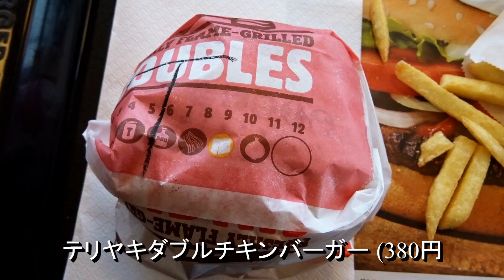バーガーキング 限定・新作メニュー 2017.1～「Music : Komorebi - The Loyalist」[飯日記]【IKKO'S FILMS X】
スノーチーズワッパー
BBQオニオンリングバーガー
テリヤキダブルチキンバーガー

• Track Info:

Title: Komorebi
Artist: The Loyalist
Genre: Dance & Electronic
Mood: Dramatic

※「ゴミ箱行き動画集」とはメインチャンネルで使用しなかったボツ動画のこと。もったいないのでこっちでアップします。
料理に対して「ゴミ」と言ってるわけではないので悪しからず。